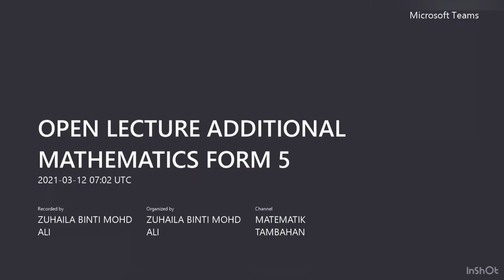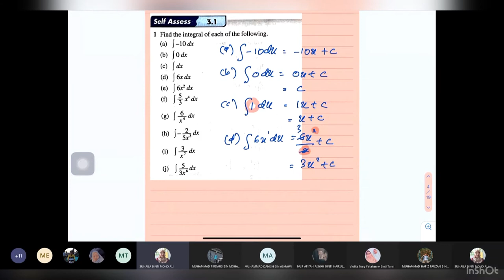Tcer zu : Addmath F5 INTEGRATION Open Lecture 12 March 2021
Open lecture on 12 March 2021 at Microsoft teams meet.
Discussion questions from textbook.